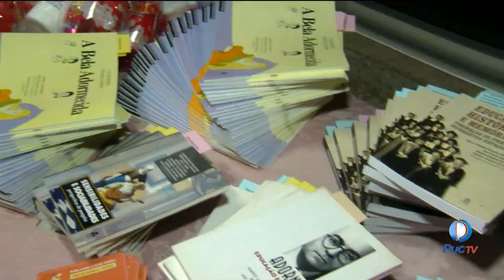CALOUROS E BOLSISTAS DE EFPH SÃO ACOLHIDOS PELA REITORIA